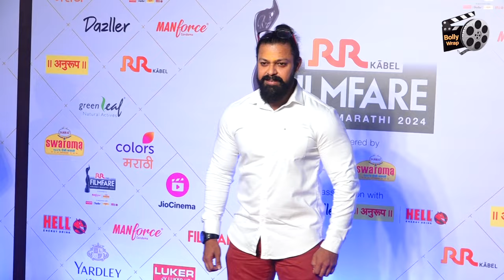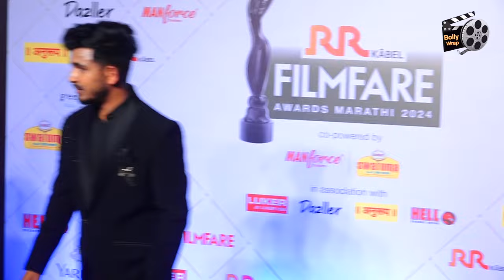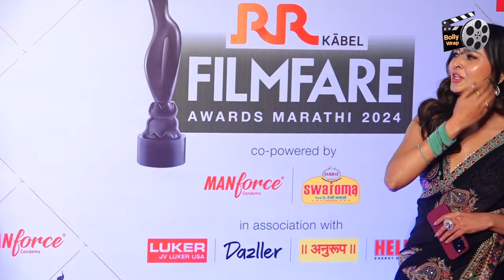Daisy Shah Looks Stunning At Marathi Filmfare Awards 2024